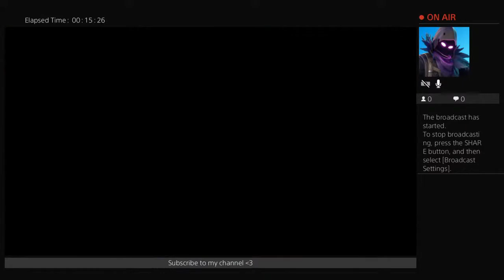Clyde is BACK for season 9!! First game in months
Dr. Scopez & Mr. Clyde is a play off of Dr. Jekyll and Mr. Hyde. iLegend Scopez is my xbox name and iLegend Clyde is my Playstation name.

I work 40+ hours a week and have 3 children, so I don't have a lot of time to play. I play when I have free time and when I'm not too exhausted from my job as a Carpenter. 😅